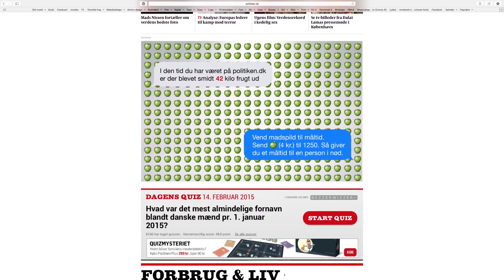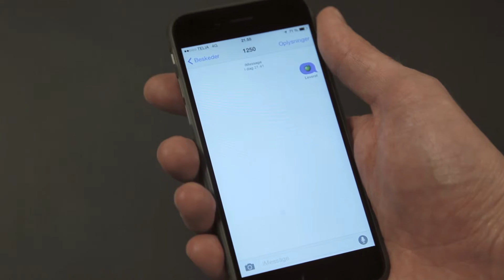Emoji til måltid